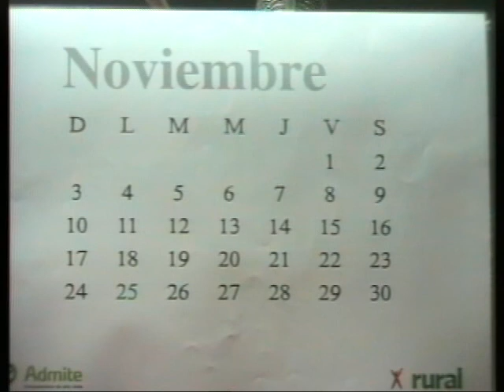PRONOSTICO DEL TIEMPO PARA NOVIEMBRE-Ing.Eduardo Sierra